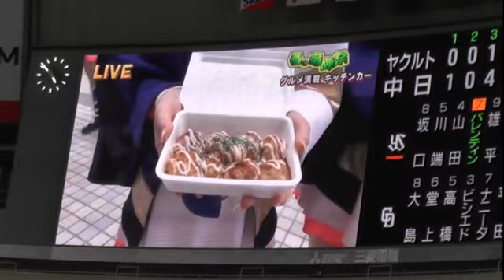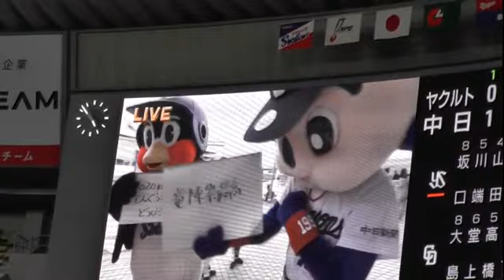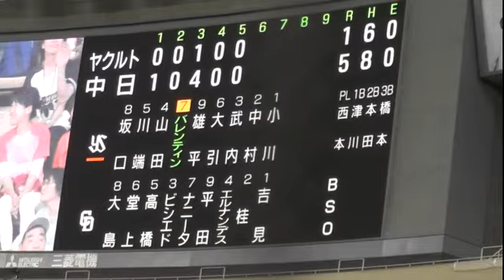16/04/23 春の竜陣祭：5裏終了、チアドラ2016、シャオロン、パオロン、ドアラ、つば九郎によるレポートタイム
春の竜陣祭のはキッチンカーが来てますよ！ということで、チアドラ2016、シャオロン、パオロン、ドアラ、つば九郎がナゴヤドームのデッキからのレポートがありました